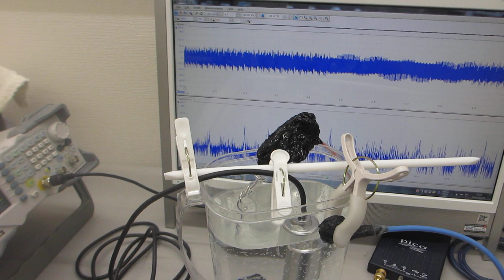超音波洗浄器（38ｋHz 矩形波発振）実験